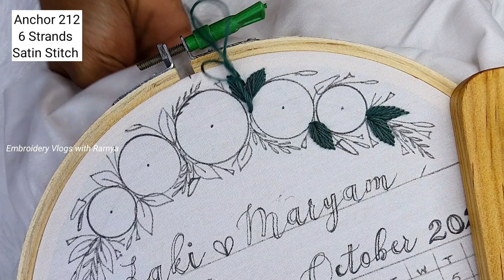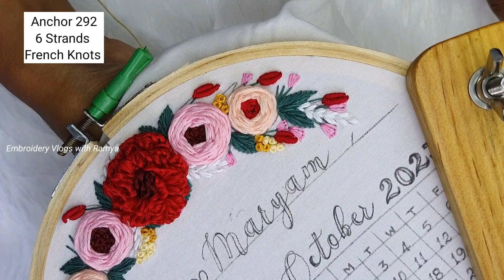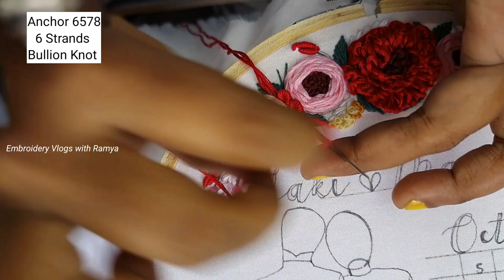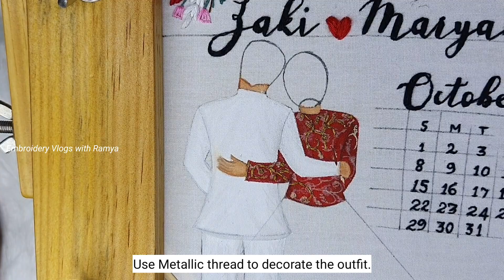Calendar Hoop Embroidery /Bride and Groom Embroidery Hoop / Step By Step Tutorial with Free Pattern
Hello, in this video, I have shared how to embroider a calendar hoop with a free pattern for beginners.